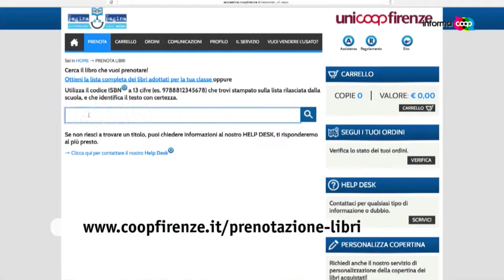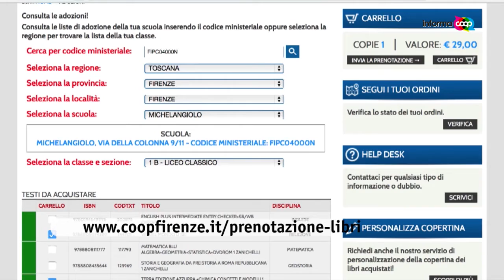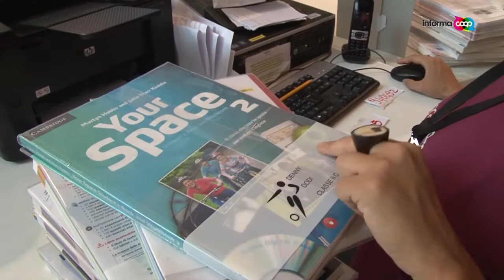Prenotazione libri scolastici 2015-2016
Il 24 giugno 2015 parte il servizio di prenotazione libri scolastici riservato ai soci Unicoop Firenze. A chi prenota on line subito il 25% di quanto speso in un buono sconto virtuale sulla Carta socio Unicoop Firenze ( servizio InformaCoop, 20-21 giugno 2015)